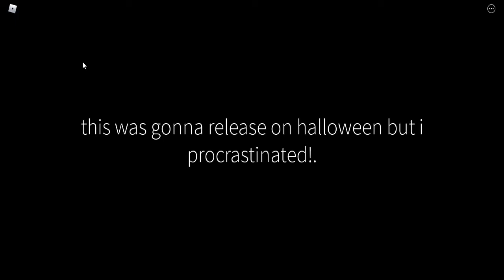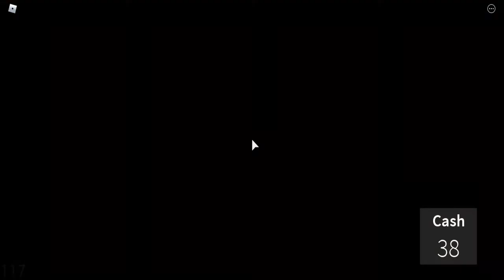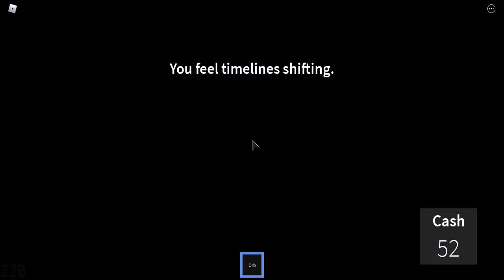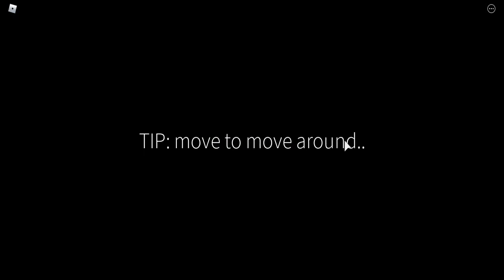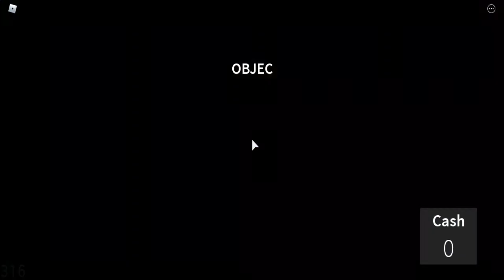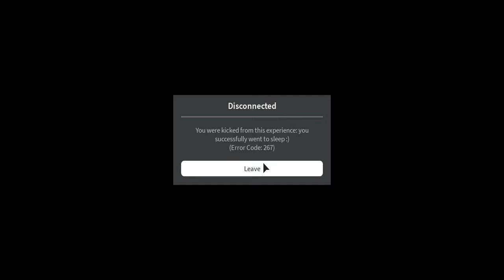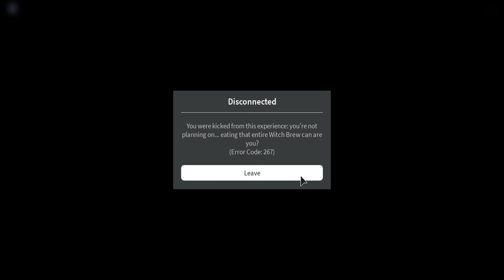I play ROBLOX get a snack at 4am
this game was really fun to play